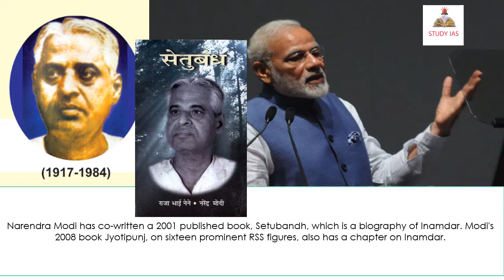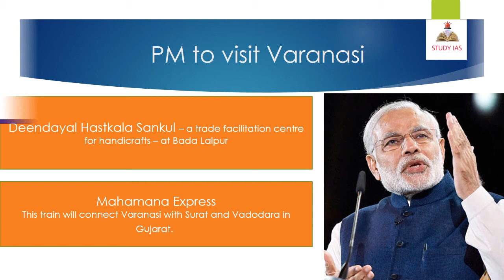PIB 21 SEPTEMBER 2017 - HINDI / ENGLISH ANALYSIS SUMMARY FOR UPSC - STUDY IAS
BASICS EXPLANATION APART FROM PIB ANALYSIS.
PRESS INFORMATION BUREAU: In this lesson we learn about 21 September 2017 ' s important news from the releases on Press Information Bureau (PIB).

PM’s address at Sahkar Sammelan on the occasion of birth centenary of Laxmanrao Inamdar on 21 September, 2017

The Prime Minister, Shri Narendra Modi, will visit his Parliamentary Constituency of Varanasi, on the 22nd and 23rd of September.
The Prime Minister will dedicate to the nation, the Deendayal Hastkala Sankul – a trade facilitation centre for handicrafts – at Bada Lalpur. He will briefly visit the facilities at the Sankul. Shri Narendra Modi will flag off the Mahamana Express through a video link. This train will connect Varanasi with Surat and Vadodara in Gujarat.  UTKARSH BANK SMALL FINANCE

PM attends Sahkar Sammelan on the occasion of birth centenary of Laxmanrao Inamdar

The campaign ‘MaaKasam, Hindusthan Swachh Rakhenge Hum’ started by Hindi daily Hindustan reflects the mood that is underlying the Swacchata Hi Seva campaign that is underway, pan India since 15th September 2017. Swacchata Hi Seva campaign calls all citizens across the country to participate actively through shramdaan or building of twin pit toilets to the cause of swachhata.